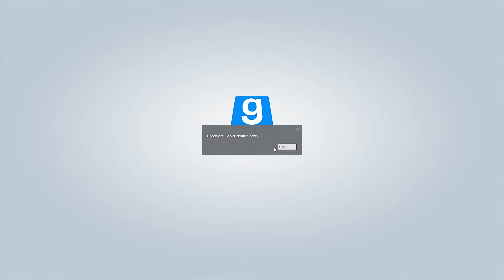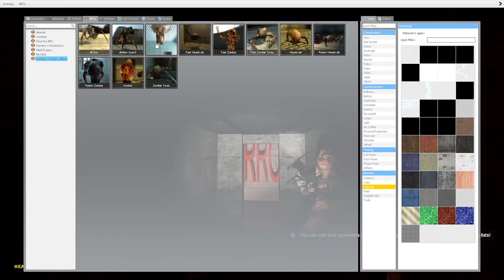ERROR: GABEN.exe not found | MyStory 7 (Garry's Mod "Horror" Map)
In which we see that Gaben has been s̢e͍͜c͙r͍͚̀e͔͇̤tly ͔̘̹e̱̮̮͖̱͘E̪̰e̝͔͇̻r̼͟R̡̫o͉̲̮͡ͅŖ̖̤̯͚͖̜ͅ ̲̪̼̦̻͟e҉̲̥̺̙̹̮̲̠̦̯͕̀R̡̡͈̼͖̤͍͕͟R̵̨͉͈̗̯̜͓̜̰̀O̵̧͝҉͓̠͖R̶̠̰̖̙̲̲̼̭ͅͅ Ḛ̸̡͚͖̳̠̥̥̹̤͡͠R̕͏͈̻̰͍̩̥͓̝̮̳͕͔Ó̢̱͎̰̞͖̟̪̥͇̤͎̬̜̖̘͎̱̫͢͞R̸̶̸̢̞͍͔̟͈͗͂̅̓̒͋́͆̌̌̌̊̍Ŕ̷̶̶̪̪͍̭̝̰̞̠͈͈̭̰̟̗̳̫̳͈̺̈́̍̽͒̀̂̇̄̈̐̔̓̉͋ ̵̶̷̧̨̺̝̯̲̬͎̥̬̰̪̱̖̺̍͐̊̔̄̑̌̽̇E̵̶̵̟̘͙̹̘͔̬̳͕͓͖̳͋̐̀̎̂̇̈́̕ͅŖ̵̶̷̢̨̛̻͎̭̬̰͓̟̙̃͂͊͂̀̉̀̎͘̚͝R̶̶̷̦̺͈̹̳̹̔̉̈́̆̎̊O̶̶̷̻͕̩̻̹̦͉̮͍͙̩̥̻͐̒̃̓̄̌̿̏͐̉̎̇̅̍͘͠͝R̴̶̴̮̲͒̒͆̀̇̈́̽̃̈́̎͘̕̚͜͝͝